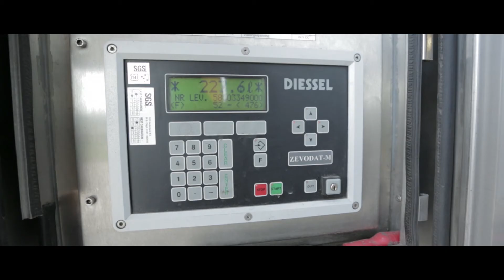Promotiefilm - De Vennefarm